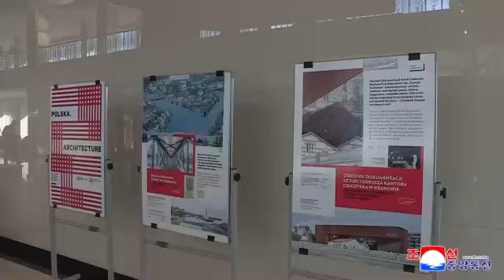Piano Concert Marks Anniversary of Establishment of DPRK-Poland Ties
A piano concert took place at Kim Won Gyun University of Music on Tuesday to mark the 70th anniversary of the establishment of diplomatic relations between the Democratic People's Republic of Korea and the Republic of Poland.

Among the audience were Pak Myong Guk, vice-minister of Foreign Affairs, Ryu Kyong Il, vice-chairman of the Korea-Poland Friendship Association, officials concerned, a delegation of the Ministry of Foreign Affairs of Poland led by Pawel Milewski, director of the Asia-Pacific Department, Krzysztof Ciebien, Polish ambassador to the DPRK, members of his embassy, and staff members of foreign embassies and missions of international bodies.

The concert was given by students of the university well-known in the musical circle of the world as they got excellent in the International Juvenile Chopin Piano Contest and other international concours.

Pianists were acclaimed by the audience as they played the works of the DPRK and Chopin successfully.

Earlier, the audience looked round photos introducing the architecture of Poland.